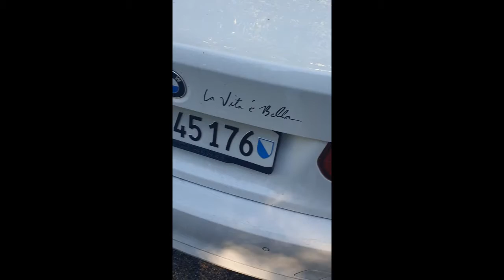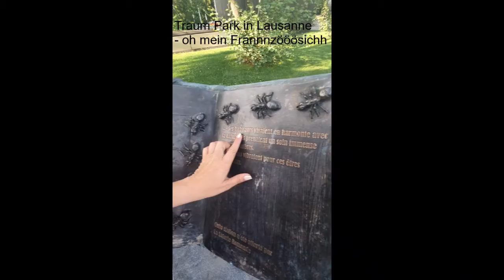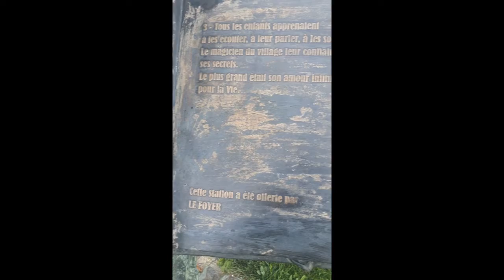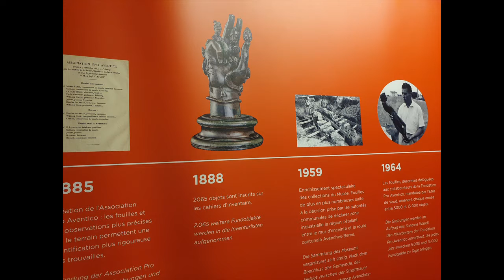Lausanne / Avenches / Bern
super Wochenendtrip in 3 wunderschöne Städte